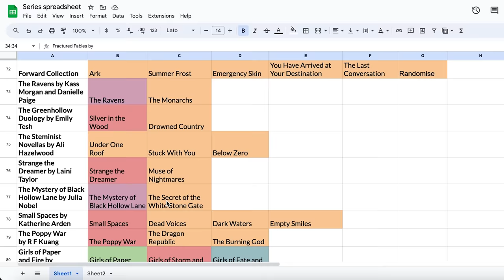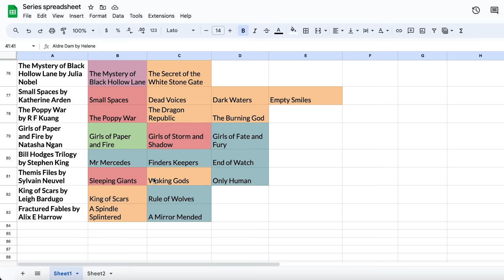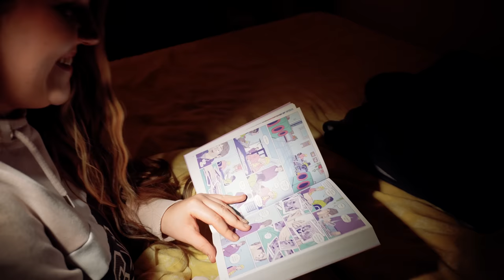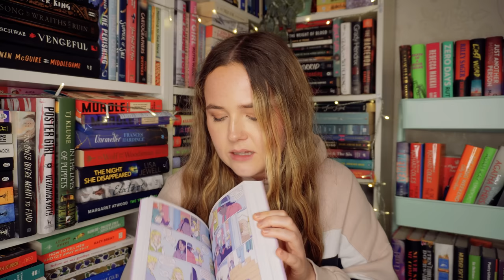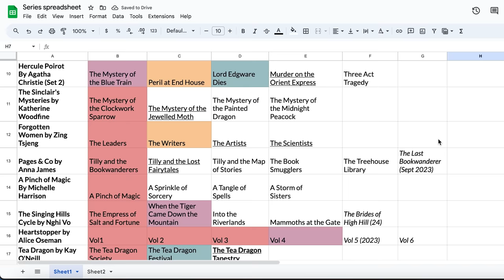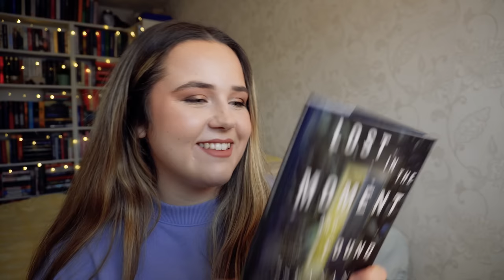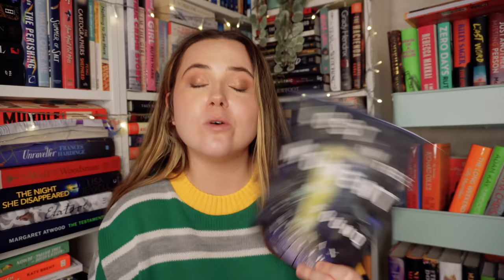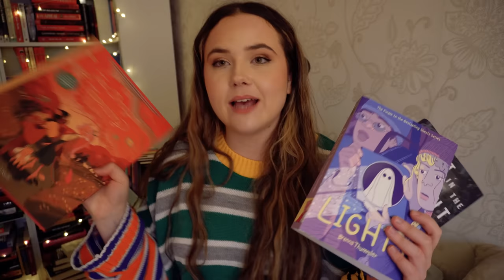FINISHING 7 SERIES in 7 DAYS!!📚🏃🏻‍♀️